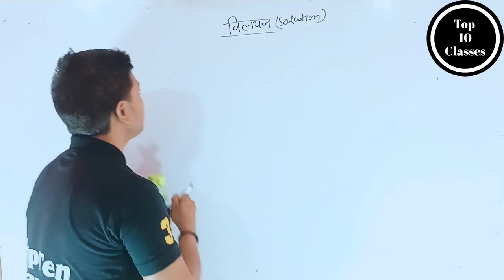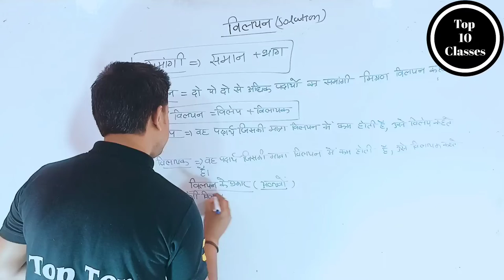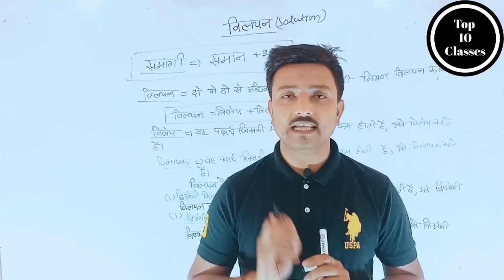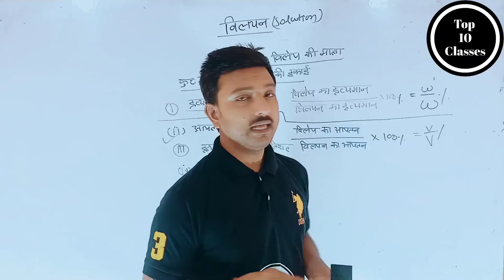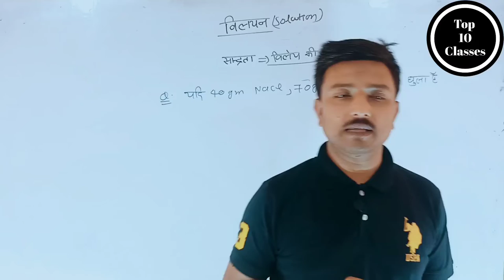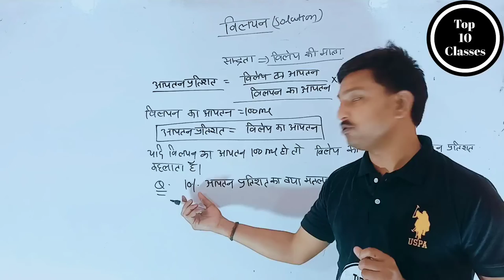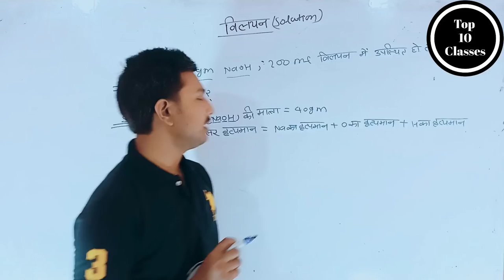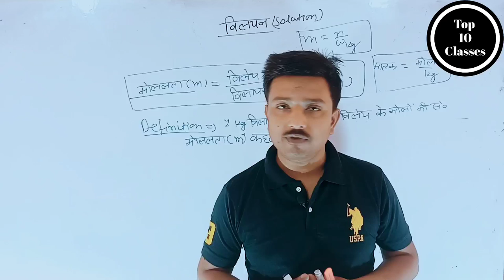Introduction of Solution - Solution | Class 12 Chemistry